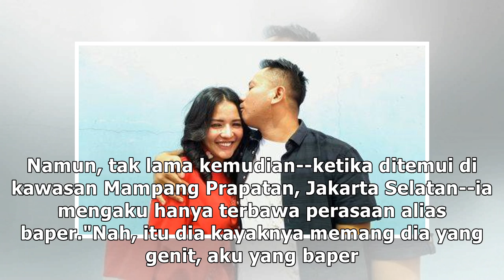Mengenang Kisah Cinta Vicky Prasetyo-Anggia yang Kandas dalam 45 Hari